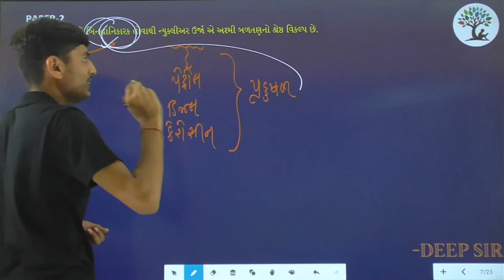Paper 2 | Que 16 | Science | Alpha Vidhya Sankul | in Gujarati by Deep Sir